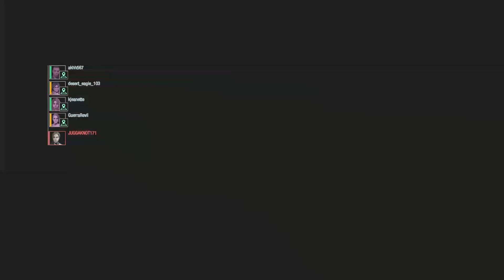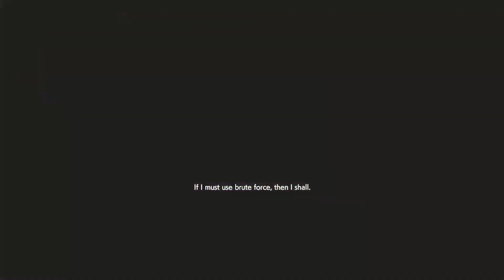Resident Evil Resistance #516 STRAIT CHAOS!